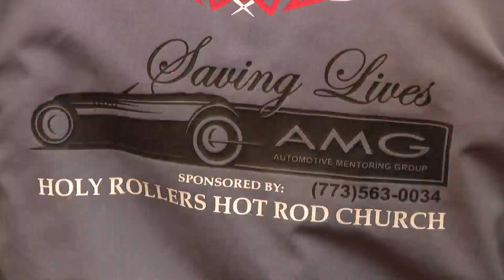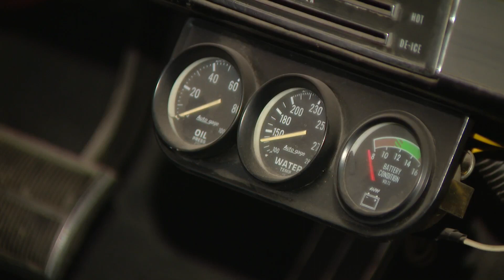Cool cars and a great mission: Non-profit offers a way out of gangs by teaching a trade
Getting out of gangs and getting off the streets. A non-profit in Bedford Park offers young men and women an alternative by teaching them a trade.